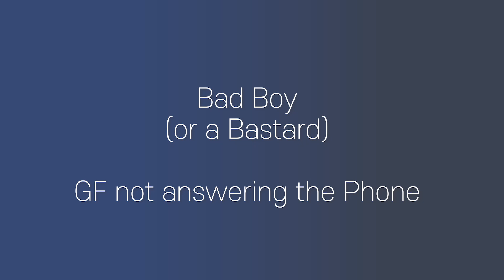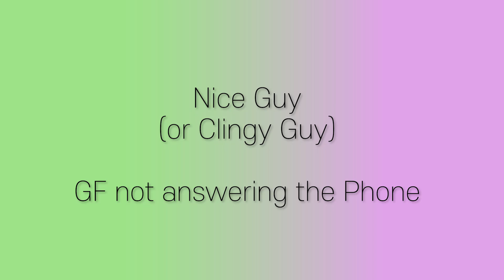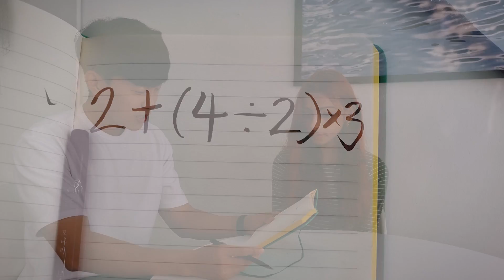Stereotypical Korean Bad Boy vs Nice Guy dating Indian Girlfriend | Feat. Divyanshi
Bad boy vs Nice guy gone wrong!
Thank you for the collab  @divyanshiannie6450

➡️ Follow KD's Official Facebook Page!

➡️ Shop Amazon thought this link to support KD
(you can buy anything!)